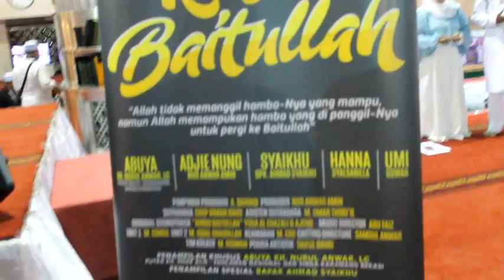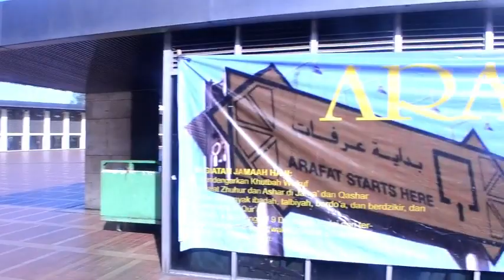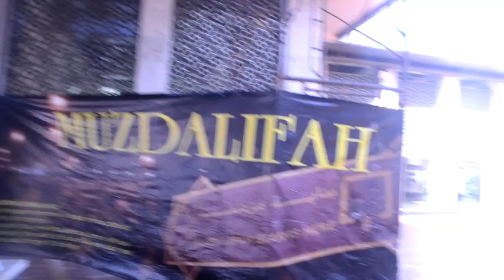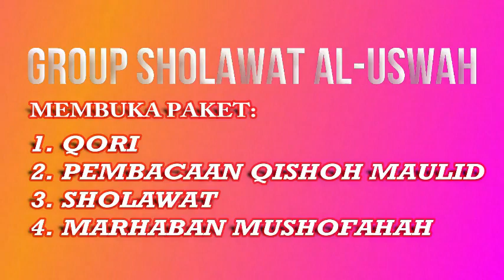Group Sholawat Al-Uswah 1/4/2018 di Istiqlal